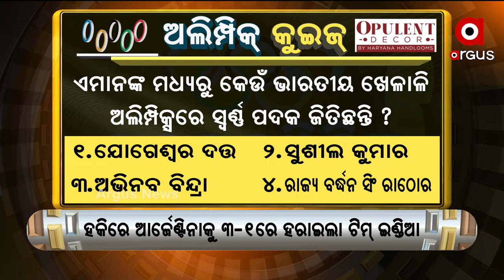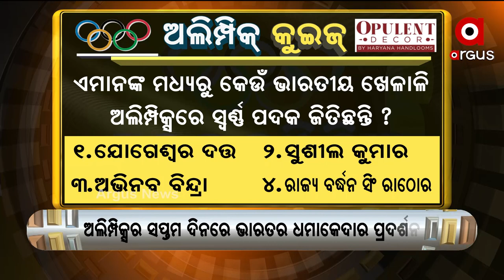Tokyo ଟକ୍କର ପ୍ରତିଯୋଗିତା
1 - କେଉଁ ଭାରତୀୟ ଖେଳାଳୀ ଅଲମ୍ପିକ୍ସରେ ସ୍ବର୍ଣ୍ଣ ପଦକ ଜିତିଛନ୍ତି ?
ପ୍ରଶ୍ନର ଉତ୍ତର ଦେବା ପାଇଁ ଡାଉନଲୋଡ କରନ୍ତୁ ଆମ ଅର୍ଗସ ଆପ୍